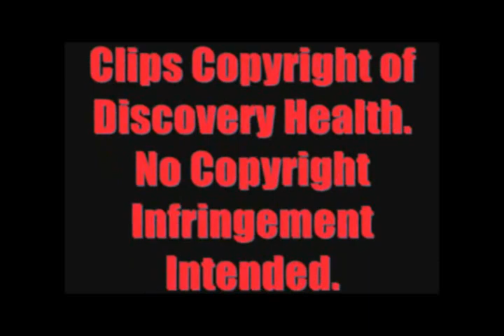Dr. G//Live Like You're Dying